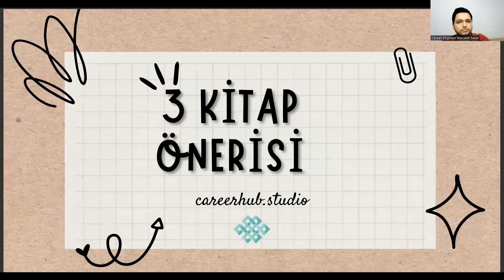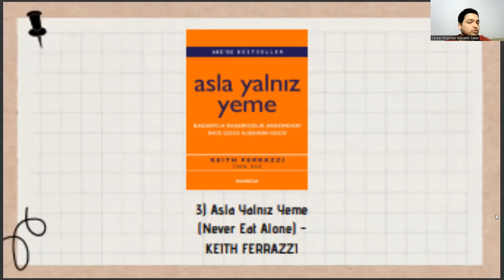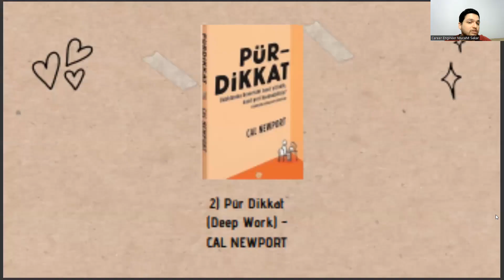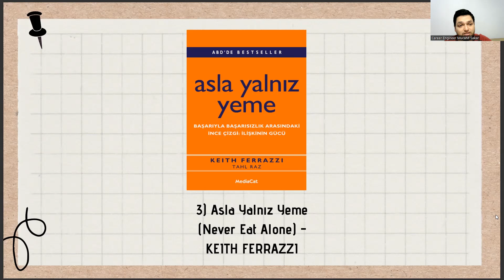📚 İnsan Kaynakları Yönetimi (İKY) Öğrencileri İçin 3 Kişisel Gelişim Kitabı Önerisi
insan kaynakları taban puanları 2022,
insan kaynakları taban puanları 2023,
sosyal hizmetler dersleri,
eğitimde insan kaynakları yönetimi,
yerel yönetimler ne iş yapar,
uluslararası ticaret ve lojistik,
rekreasyon nedir,
google akademik,
spor yönetimi dersleri,
sivil hava ulaştırma işletmeciliği ne iş yapar,
sosyoloji nedir,
dursun bingöl insan kaynakları yönetimi,
insan kaynakları yönetimi taban puanları 2022,
insan kaynakları yönetimi taban puanları 2023,
büro yönetimi ve yönetici asistanlığı,
insan kaynakları yönetimi ne is yapar,
ösym,
ea bölümleri,
tercih robotu,
yerel yönetimler,
sosyal hizmetler bölümü,
sosyal hizmetler,,
insan kaynakları yönetimi iş imkanı,,
insan kaynakları yönetimi dersleri,
insan kaynakları yönetimi nedir,
insan kaynakları ne iş yapar,
insan kaynakları yönetimi ne iş yapar,
insan kaynakları yönetimi bölümü,
insan kaynakları bölümü,
aöf,
aöf insan kaynakları yönetimi,
insan kaynakları yönetimi taban puanları,
insan kaynakları yönetimi açıköğretim,
anadolu üniversitesi,
sağlık yönetimi,,
insan kaynakları yönetimi çıkmış sorular,
insan kaynakları yönetimi pdf,
sosyal hizmetler dersleri,
rekreasyon nedir,
google akademik,
spor yönetimi dersleri,
sosyoloji nedir,
ösym,
ea bölümleri,
tercih robotu,
yerel yönetimler,
sosyal hizmetler bölümü,
sosyal hizmetler,,
insan kaynakları bölümü,
aöf,
anadolu üniversitesi,
sağlık yönetimi,,
insan kaynakları yönetimi yüksek lisans,
ösym,
insan kaynakları yönetimi atama,
insan kaynakları yönetimi maaş,
insan kaynakları yönetimi bölümü nedir,
insan kaynakları yönetimi 4 yıllık,
stratejik insan kaynakları yönetimi,
açıköğretim bölümleri,
aöf insan kaynakları yönetimi çıkmış sorular,
sosyal hizmetler dersleri,
rekreasyon nedir,
google akademik,
spor yönetimi dersleri,